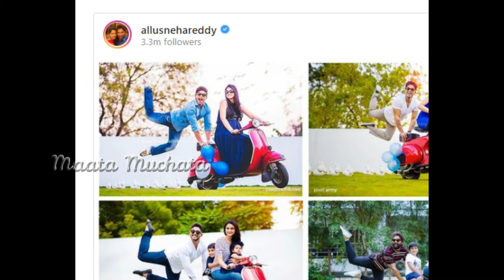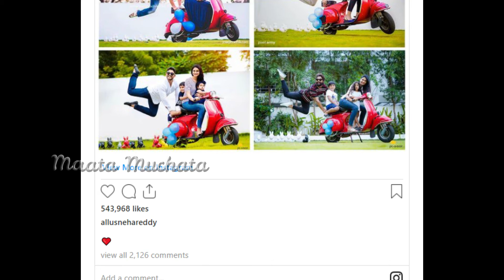అల్లు స్నేహ చేసిన పనికి ఫిదా ఐన సమంత! Samantha Surprised after Seeing the Pics Shared by Allu Sneha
Samantha Surprised after Seeing  the Pics Shared by Allu Sneha